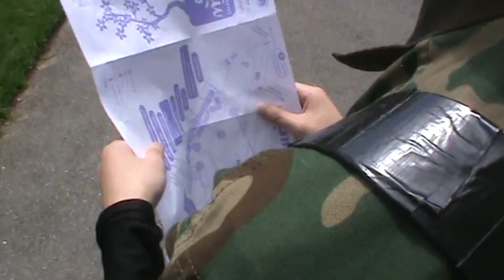Sakura Matsuri Cherry Blossom Festival Game On!: Part 7 Lost... Again!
We got lost, but this time it was in the festival, so not so bad!  All con footage remains unedited to leave room for insanity!!